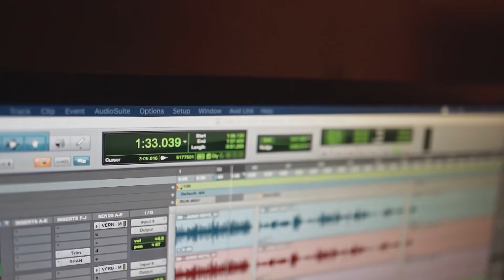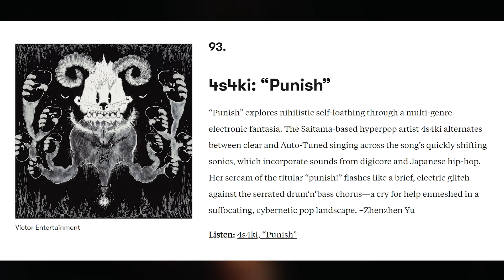My Favourite Underground Artist | 4s4ki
With a name as enigmatic as her music and discography as broad as her style, 4s4ki has become one of my favourite artists in the past year. She’s been labelled as one of Japan’s most prominent hyperpop artists and has found a smaller niche of dedicated fans both domestically and globally. So, what makes her music so special, and more importantly, why are those 4s pronounced as As?